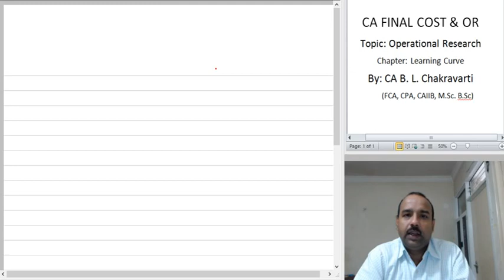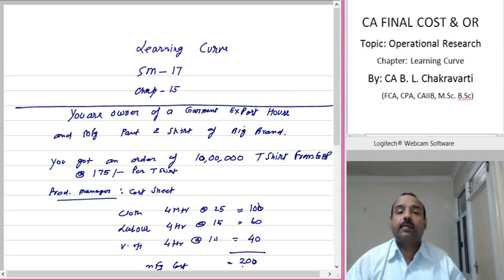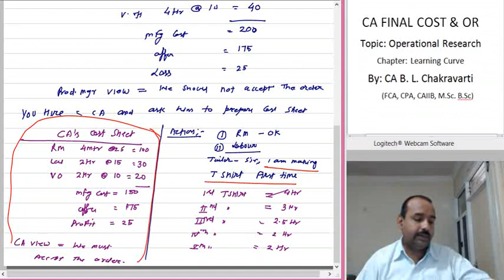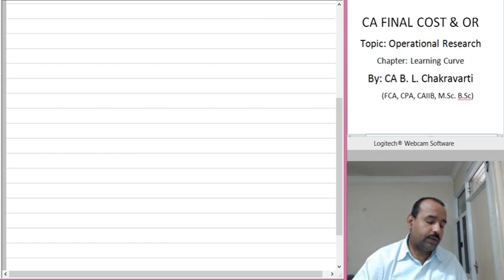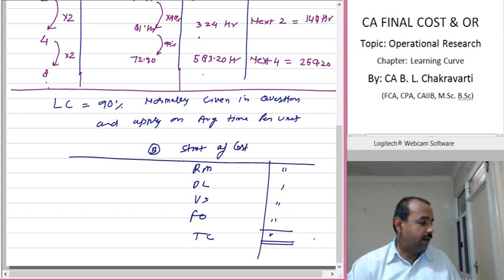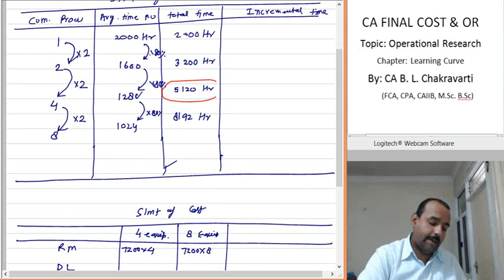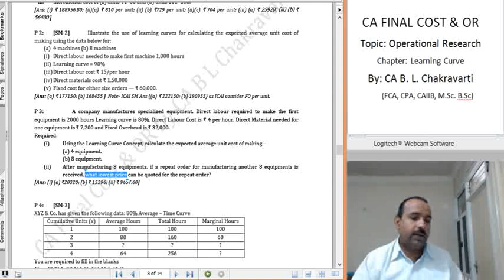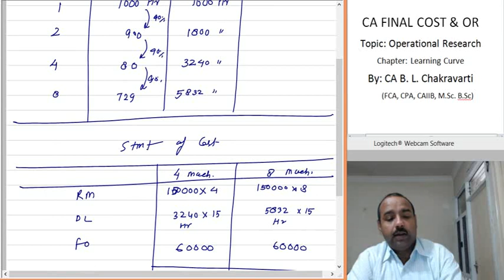Lect 355 Basics P3 P2